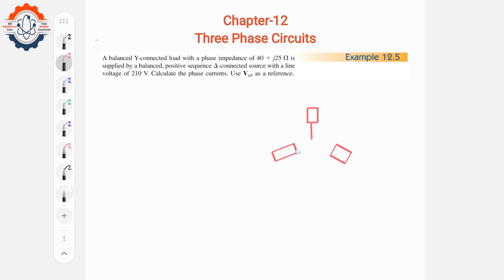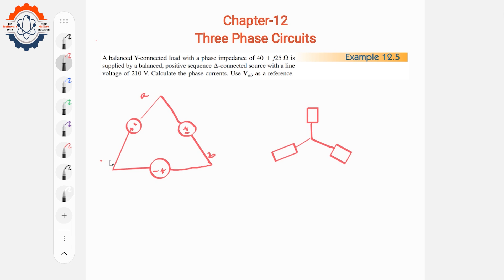Three Phase Circuits (Chapter-12) || Example: 12.5 & P.P: 12.5 || Fundamental of Electric Circuits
All the examples, practice problems and solutions of important practice problems of the book Fundamentals of Electric Circuits (Alexander & Sadiku) will be given in the form of tutorials. In continuation of that, the solutions of Example: 12.5 & Practice Problem: 12.5 are given. Hopefully, this will be useful for the students studying in B.Sc. in Engineering, Assistant Engineer and Sub-Assistant Engineer for the job examination.